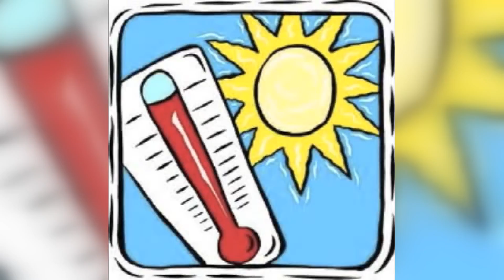WWK Episode 68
This is episode 68 from a weekly  weather series called Weather wise kids, I am the editor of